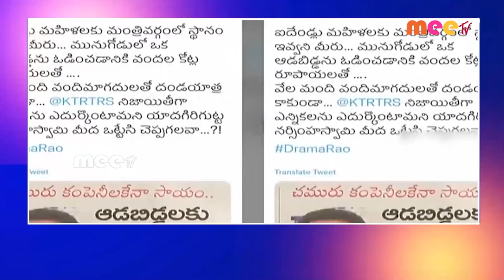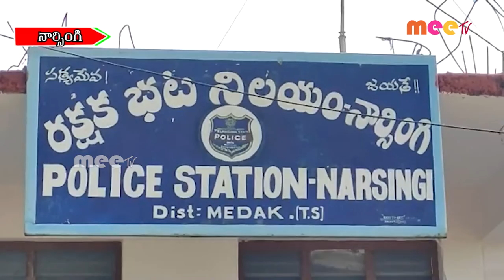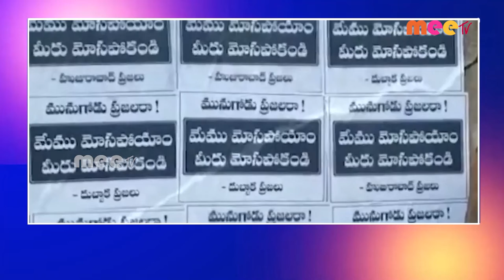// 15-10-2022 // MEETV NEWS //